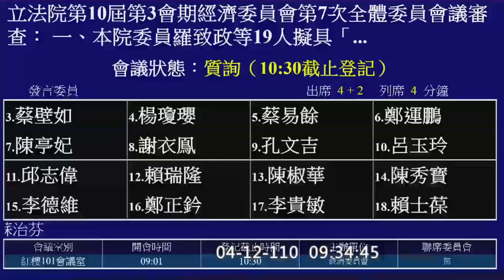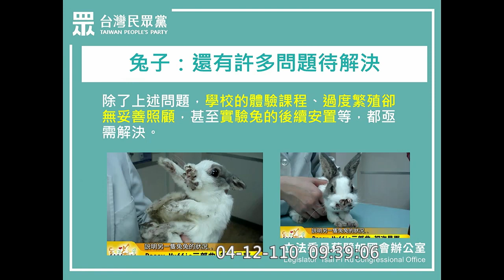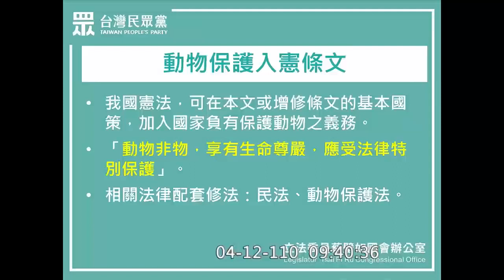民眾黨 蔡壁如 質詢 農委會 人道經濟 實驗兔 🐰 動物保護入憲 夜市其他物種寵物 動保法 20210412 經濟委員會 立法院演哪齣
農委會 黃金城